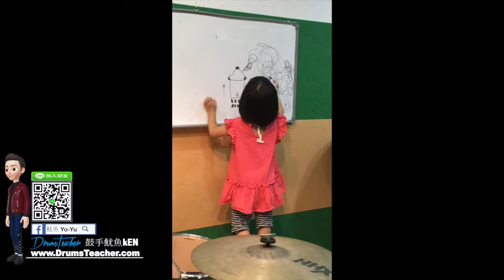【爵士鼓手魷魚kEN®】🥁🎼DrumsTeacher.com™🎶表演.課程 (2019-06🎵爵士鼓學員；幼兒班.學生班.成人班 音樂打擊樂器團體課程) Drum SparxStix